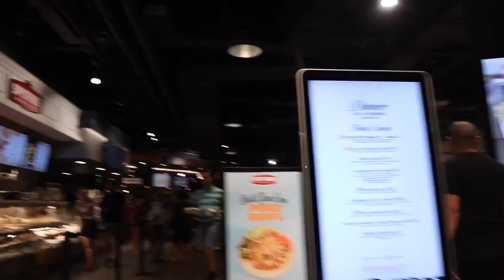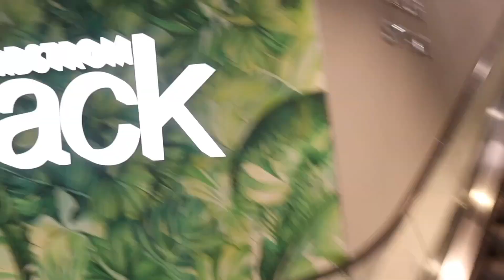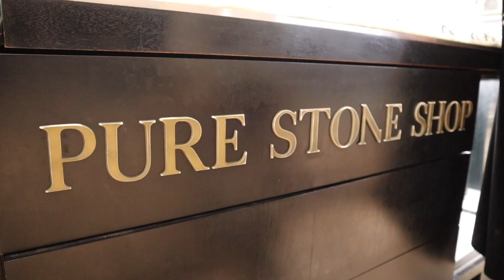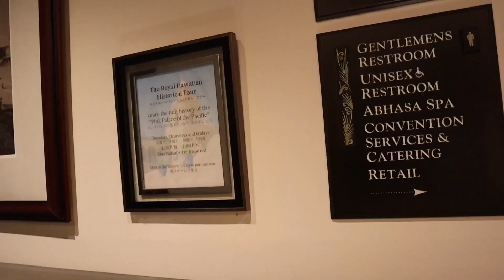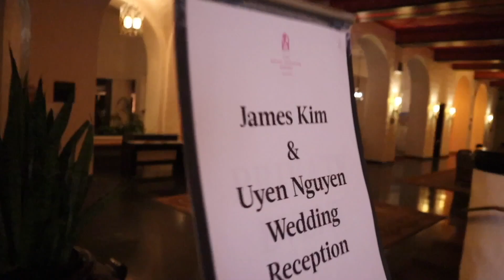ワイキキの夜・知らないと困る無料〇〇の場所、安くておいしいお店、住んでみないとわからないハワイ生活の現実【ハワイ生活の理想と現実】ただいまハワイ、ハワイ生活ブログ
【字幕あり】
ただいまハワイのサトコです😊
生ハワイ生活ブログ シリーズ

動画をご覧いただきありがとうございます。ハワイでのリアルな日常生活をお届けしています。また、皆さんがハワイに「ただいま！

ビデオの中でジョージが言っていた
【ホノルル・クライムマップ】(英語)